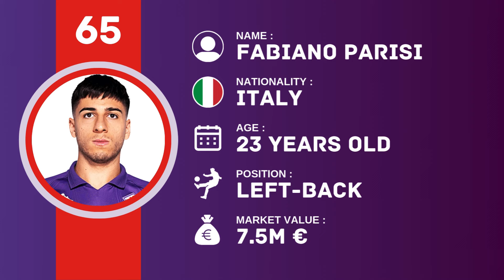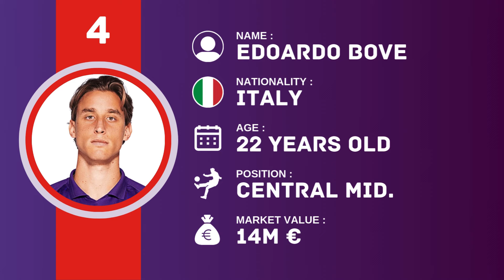ACF FIORENTINA Squad For Season 2024/25 | FootWorld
Fiorentina Squad 2024/25

ACF Fiorentina
ACF Fiorentina squad
ACF Fiorentina squad 2024
ACF Fiorentina squad 2024/25
ACF Fiorentina squad update
ACF Fiorentina squad update 2024
ACF Fiorentina squad update 2024/25
ACF Fiorentina new players
ACF Fiorentina new players 2024
ACF Fiorentina new players 2024/25
ACF Fiorentina players list
ACF Fiorentina player list 2024
ACF Fiorentina players list 2024/25
ACF Fiorentina players
ACF Fiorentina players 2024
ACF Fiorentina players 2024/25
Fiorentina
Fiorentina squad
Fiorentina squad 2024
Fiorentina squad 2024/25
Fiorentina squad update
Fiorentina squad update 2024
Fiorentina squad update 2024/25
Fiorentina new players
Fiorentina new players 2024
Fiorentina new players 2024/25
Fiorentina players list
Fiorentina player list 2024
Fiorentina players list 2024/25
Fiorentina players
Fiorentina players 2024
Fiorentina players 2024/25